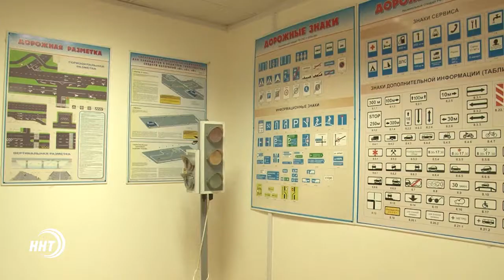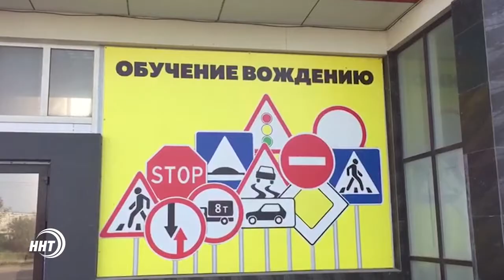Бесплатное обучение вождению в Махачкале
Научиться водить тем, кто не может себе позволить отдавать за это деньги, стало возможным в столице нашей республики. В рамках благотворительной акции учебный инновационный центр "Автошкола" даёт нуждающимся возможность пройти обучение совершенно бесплатно.